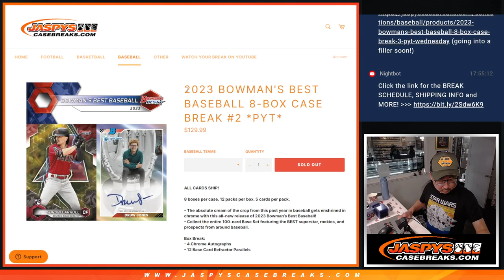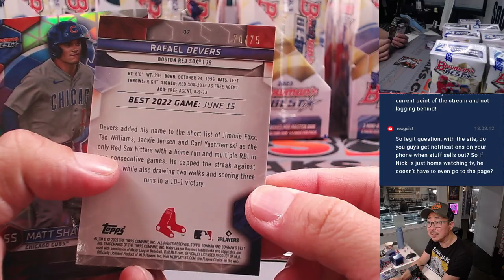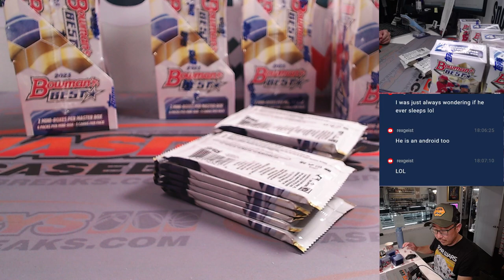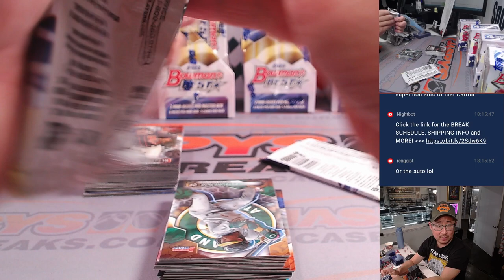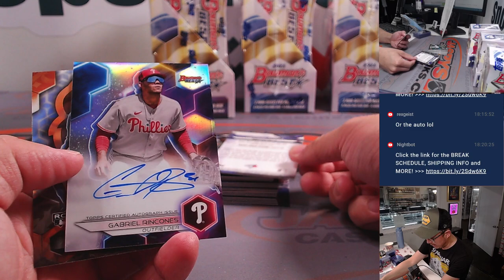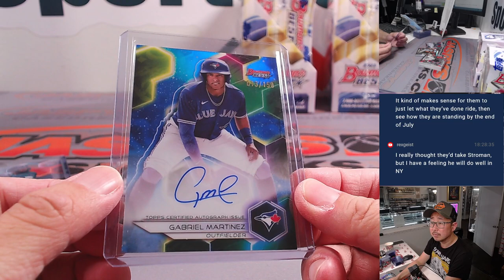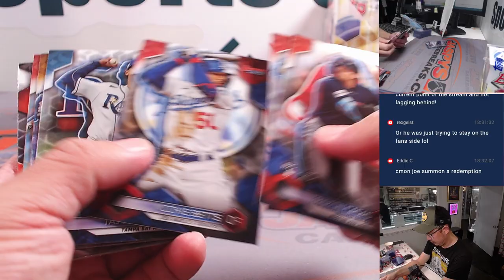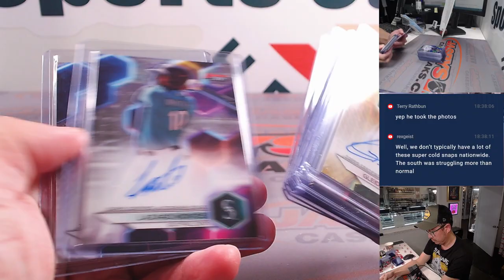W, 01/17/24 - 2023 BOWMAN'S BEST BASEBALL 8-BOX CASE BREAK #2 *PYT*